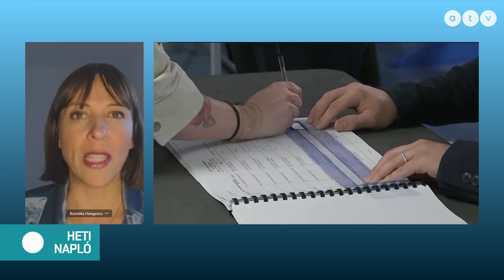Macron megnyerte a francia elnökválasztást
Emmanuel Macron hivatalban lévő államfő nyerte a francia elnökválasztás második fordulóját vasárnap, győzelmet aratva jobboldali szuverenista kihívója, Marine Le Pen felett. Párizsból jelentkezik Hengerics Kornélia újságíró.